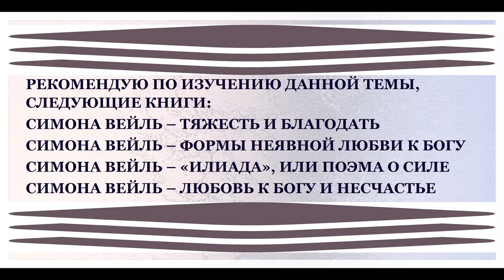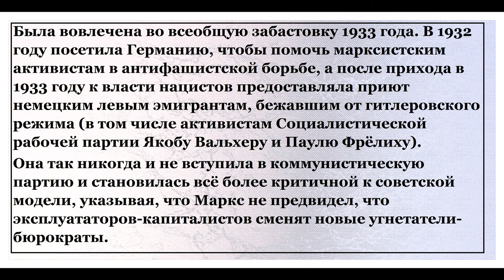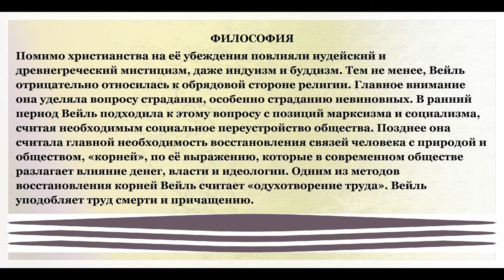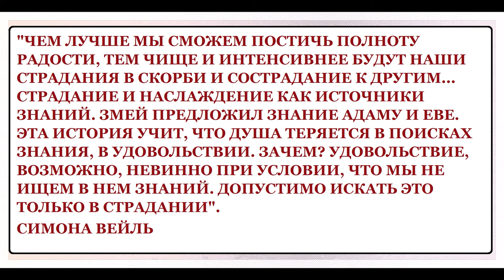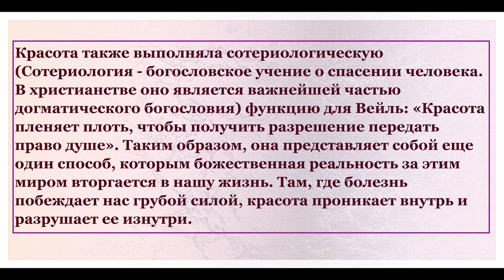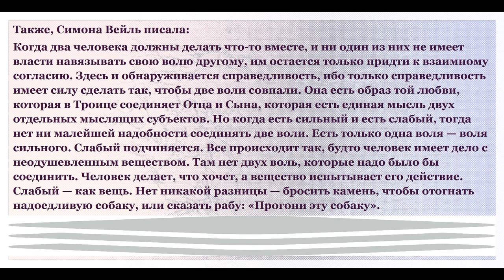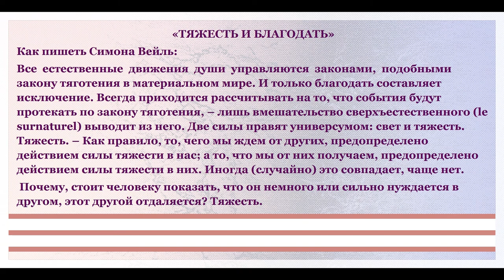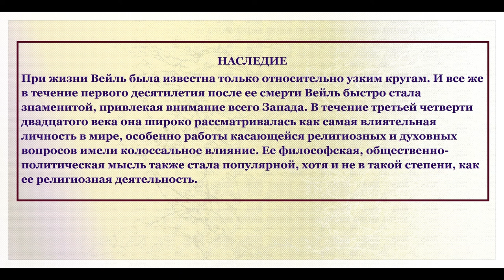📃 Симона Вейль/Французская религиозная мыслительница и философ/Философия/Внимательное изучение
Кратко о французской религиозной мыслительнице и философе, Симоне Вейль и ее философии.
Альбер Камю называл ее «Единственным великим духом нашего времени».
Изображения в этом видео являются изображениями в свободном доступе / общественного достояния.
В видео использованы фразы / цитаты / высказывания Симоны Вейль.
00:00 - СИМОНА ВЕЙЛЬ / НАЧАЛО
01:40 - КРАТКАЯ БИОГРАФИЧЕСКАЯ СПРАВКА
03:57 - ФИЛОСОФИЯ
04:30 - ОТСУТСТВИЕ - КЛЮЧЕВОЙ ОБРАЗ
05:30 - НЕДУГ - КОНЦЕПЦИЯ БОЛЕЗНИ
06:50 - КОНЦЕПЦИЯ "МЕЖДУ"
07:33 - КРАСОТА
08:46 - В ОЖИДАНИИ БОГА / ВНИМАТЕЛЬНОСТЬ
10:59 - ТРУДЫ
11:22 - "ИЛИДА", ИЛИ ПОЭМА О СИЛЕ
12:34 - ЛЮБОВЬ К БОГУ И НЕСЧАСТЬЕ
13:04 - ТЯЖЕСТЬ И БЛАГОДАТЬ
14:21 - ПОТРЕБНОСТЬ В КОРНЯХ
14:55 - НАСЛЕДИЕ